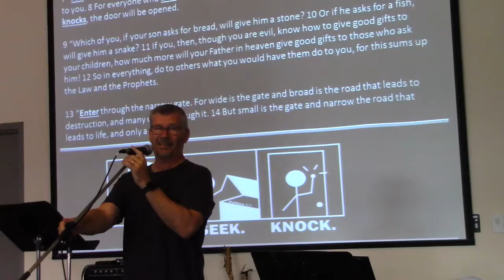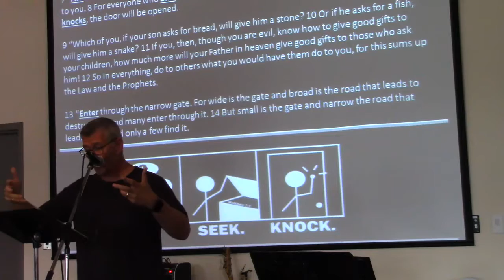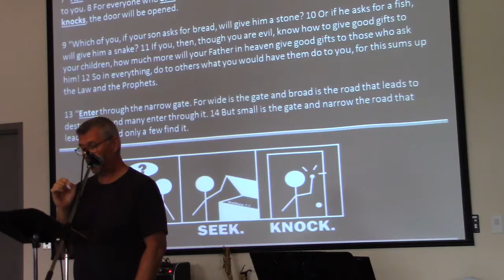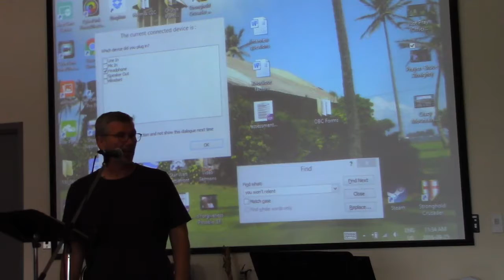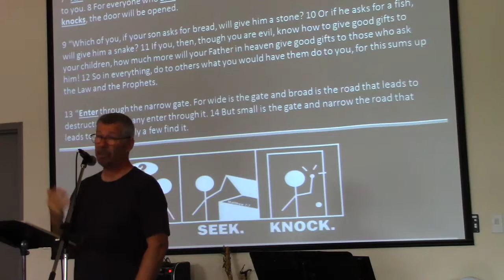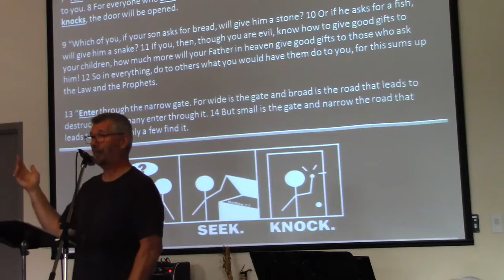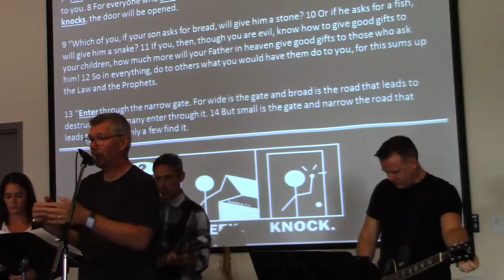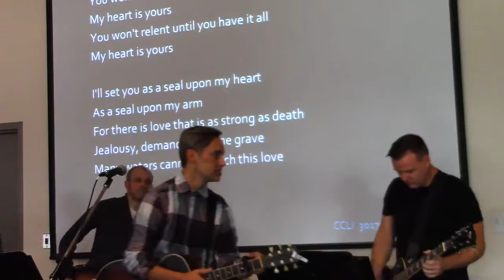Uptown Church Sermons- Sermon on the Mount- Ask, Seek, Knock, Enter.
Uptown Church- Sermons on the Sermon on the Mount . Delivered by Roger Huizinga. Matthew 7:7-14.